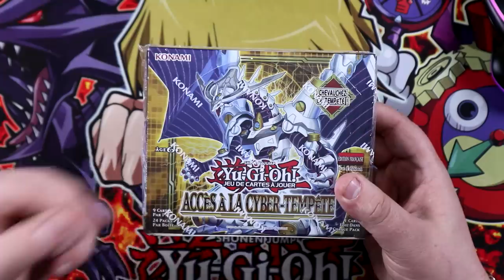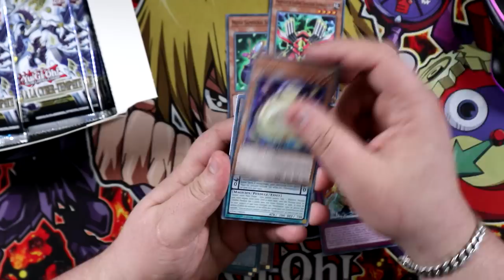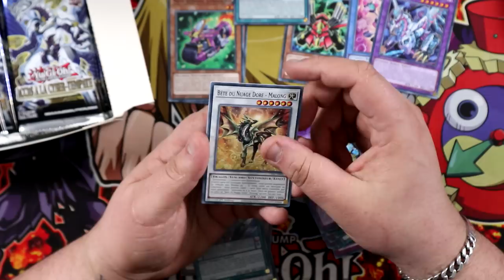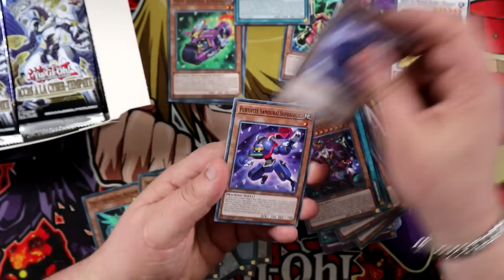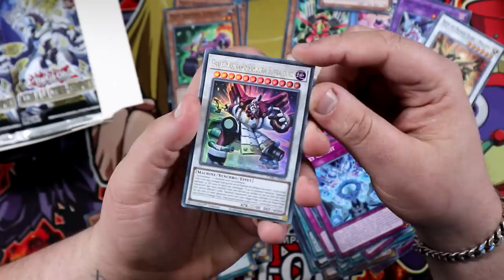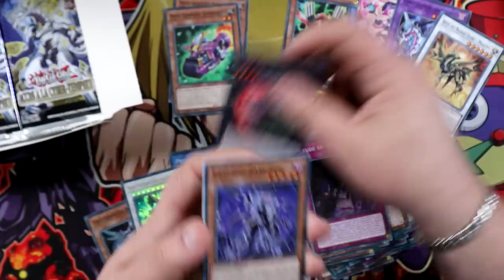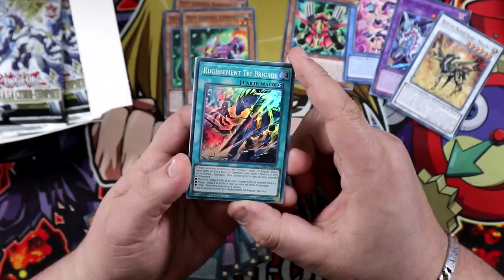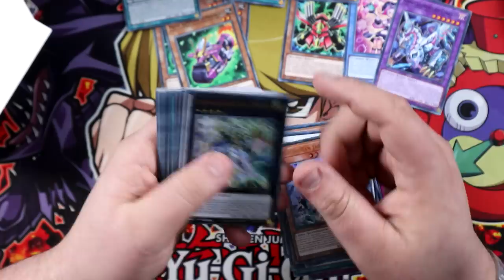Cette extension va totalement changer le jeu ? 🤯 | Yu-Gi-Oh! Accès à la Cyber-Tempête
Dans cette vidéo ouvre la prochaine extension du jeu Yu-Gi-Oh! Accès à la Cyber-Tempête !